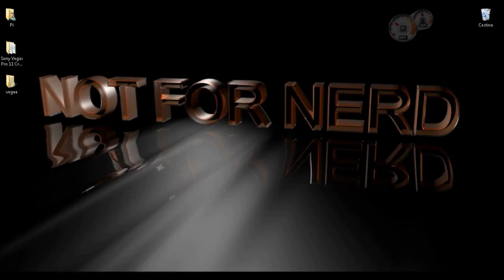Video promo - Tutte le novità!!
Un breve video promo su quelle che sono le novità che riguardano le nuovo attività che riguarderanno il canale.